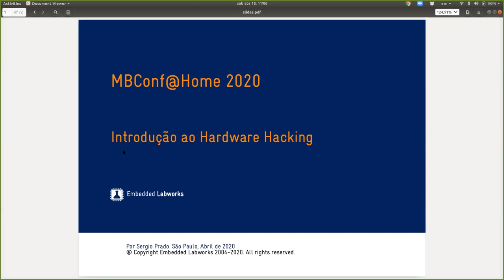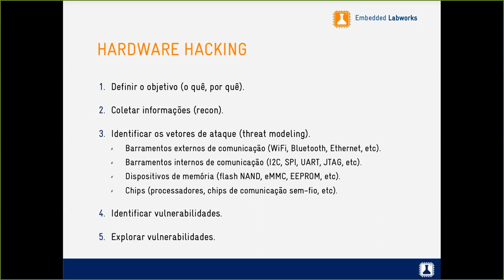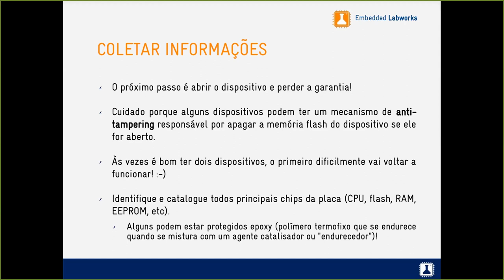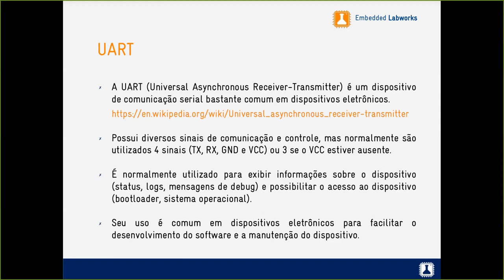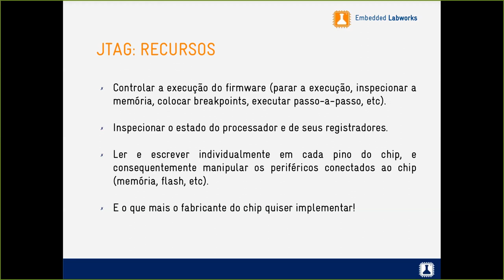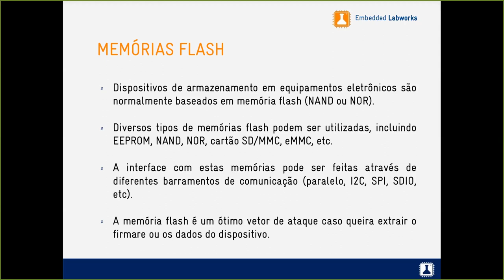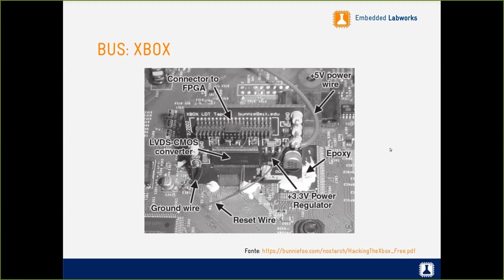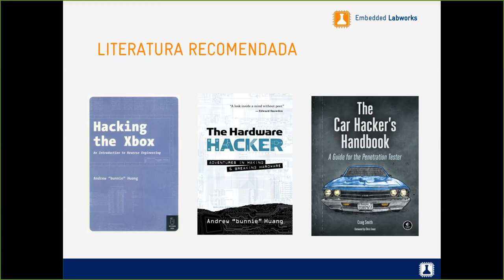MBConf v1 - Introdução ao hardware hacking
** Próxima MBConf@Home: 2 de Maio de 2020!

Na segunda palestra da MBConf v1, Sergio Prado fala sobre hardware hacking. Uma introdução muito completa de quem entende do assunto!

-Créditos:
Apresentação e roteiro: Fernando Mercês